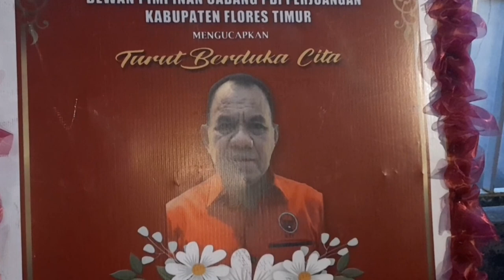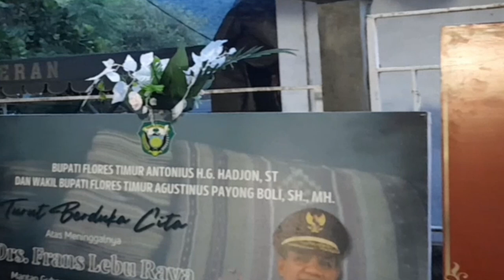DOA UNTUK BAPAK TERCINTA FRANS LEBU RAYA